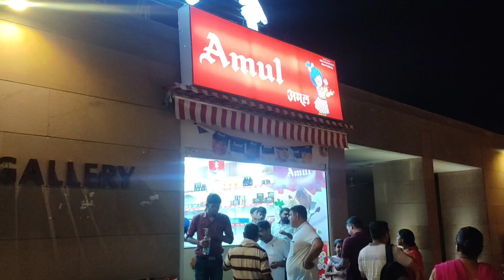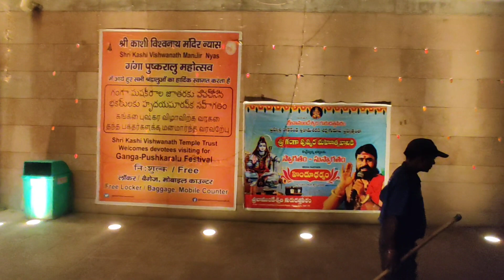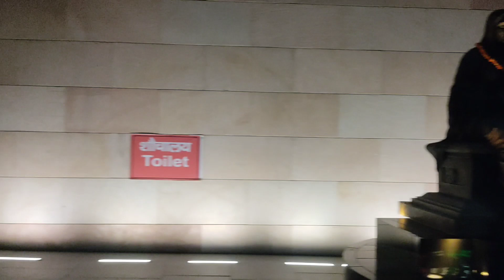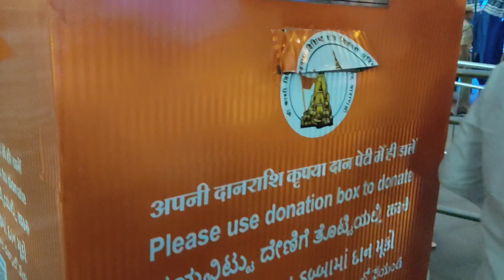latest update Kashi Vishwanath corridor/Exclusive ground view Kashi Vishwanath corridor/latest news